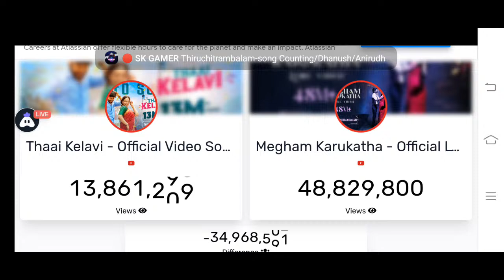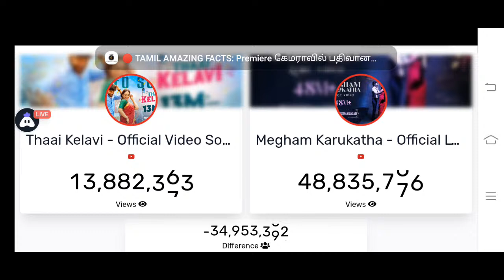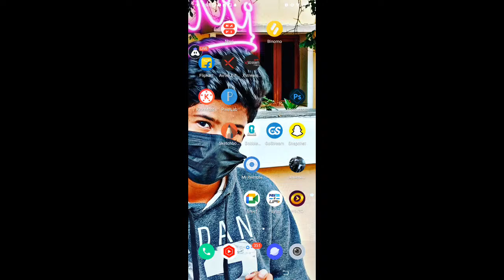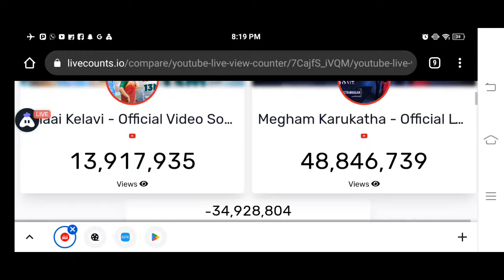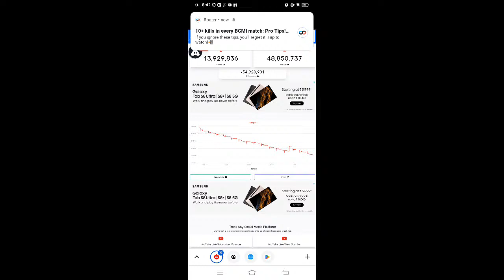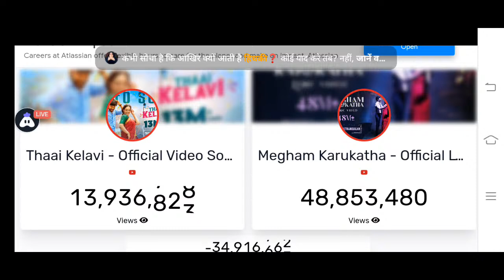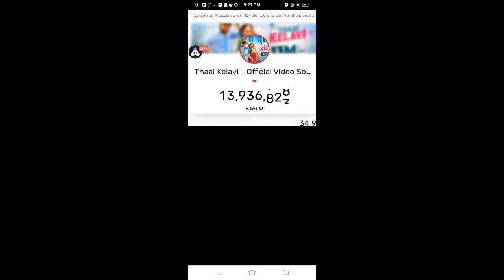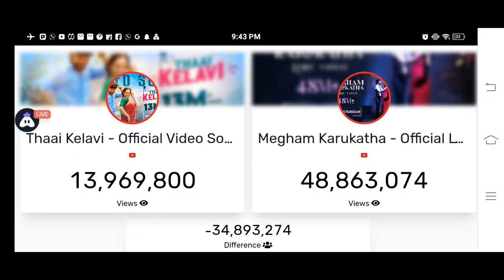Thiruchitrambalam-song Counting/Dhanush/Anirudh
Presenting the Official Trailer from Dhanush’s "Thiruchitrambalam" by Sun Pictures, Directed by Mithran R Jawahar & Music by Anirudh Ravichander.

Star Cast : Dhanush, Raashi Khanna, Nithya Menen, Priya Bhavani Shankar, Prakash Raj, Bharathiraja & Others.

Movie Credits:
Directed by Mithran R Jawahar
Dop: Om Prakash
Editor: Gk Prasanna
Art: Jacki
Action: Stunt Silva
Choreographer: Satish Krishnan
Costume designer : kavya sriram
Pro: Riyaz Ahmed
Stills: Amir
Publicity design : Sivam C kabilan
Production controller : R. Ramesh kuchirayar and suresh maniyan rs
Executive producer: Sreyas Srinivasan

Musician Credits::
Composed, Arranged & Programmed by Anirudh Ravichander
Backing Vocals Performed by Arjun Chandy
Violin : Ayran Nicodemo (via Musiversal)
Saxophone : Yuri Villar (via Musiversal)
Oboe: Josh Plotner (via Musiversal)
Trumpet: Jon-Paul Frappier (via Musiversal)
Flute: Lalith Talluri
Additional Music Production: IC

Recorded at
Vinay Sridhar & Srinivasan M at Albuquerque Records, Chennai

💫TAGS💫

thiruchitrambalam.
thiruchitrambalam audio launch.
thiruchitrambalam songs.
thiruchitrambalam trailer.
thiruchitrambalam movie songs.
thiruchitrambalam songs in tamil.
thiruchitrambalam teaser.
sun tv audio launch thiruchitrambalam.
thiruchitrambalam anirudh.
thiruchitrambalam dhanush.
thiruchitrambalam audio launch full video.
thiruchitrambalam audio launch rashi khanna speech.
thiruchitrambalam lyric video.
tiruchitrambalam.
thiruchitrambalam official trailer live count.
live view count.
thiruchitrambalam trailer live count.
thiruchitrambalam live.
dhanush song live view count.
thiruchitrambalam trailer count.
live ciew count.
thiruchitrambalam trailer live.
thiruchitrambalam trailer live reaction.
thiruchitrambalam official trailer.
thiruchitrambalam movie.
thiruchitrambalam song.
thiruchitrambalam movie trailer.
thiruchitrambalam new trailer.